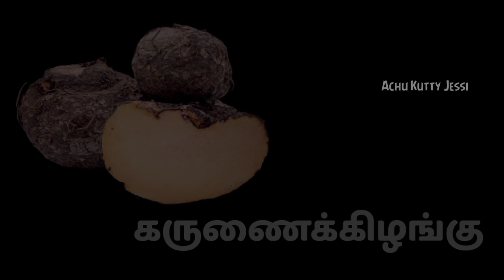Learn Vegetables name in tamil for kids & children | Vegetable Name in tamil | காய்கறிகள் பாகம் - 2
Learn vegetables name in tamil
Vegetables name in tamil
Vegetable names tamil
Preschool tamil learning